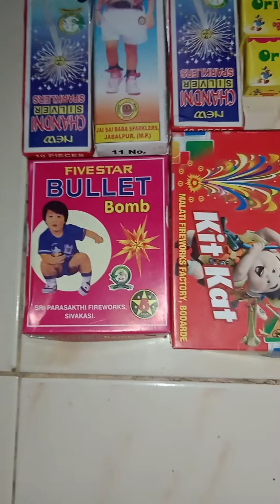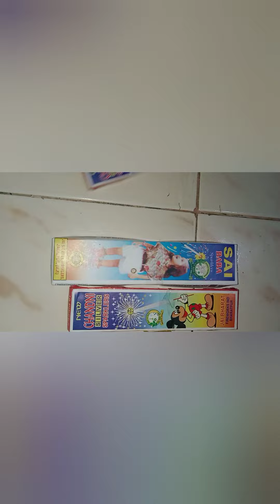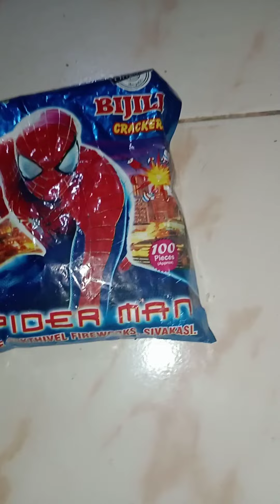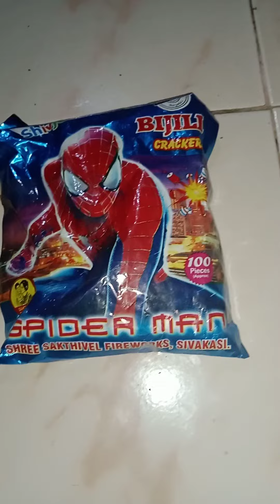diwali firecrackers 💥 price of 2022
diwali firecrackers
of 2022